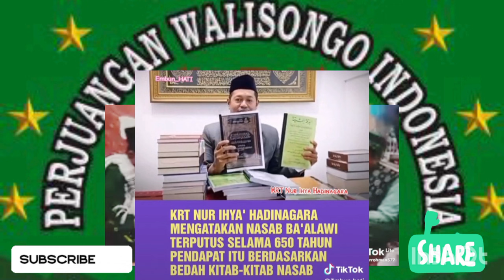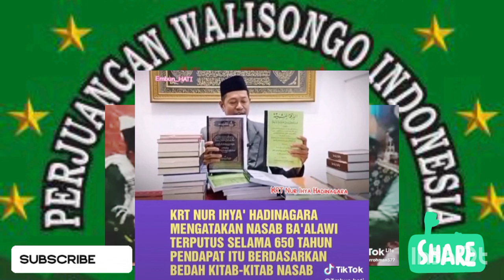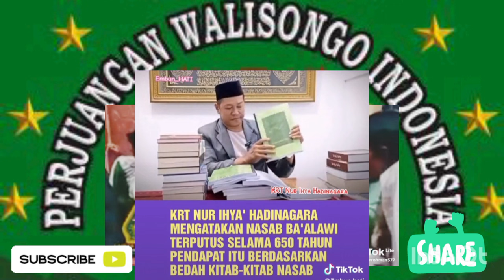balawi indo remuk bukti karma buruk